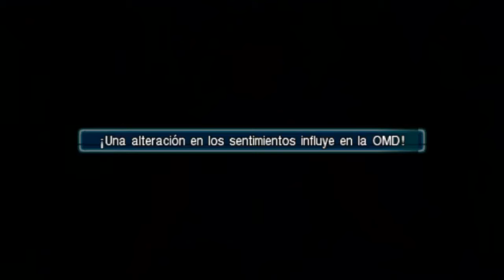Final Fantasy VII Crisis Core #24 Reactor de Nibelheim (Capitulo 9)